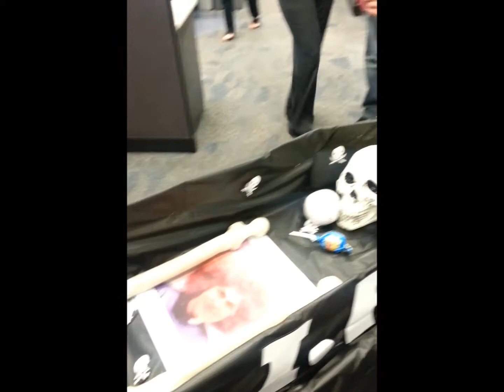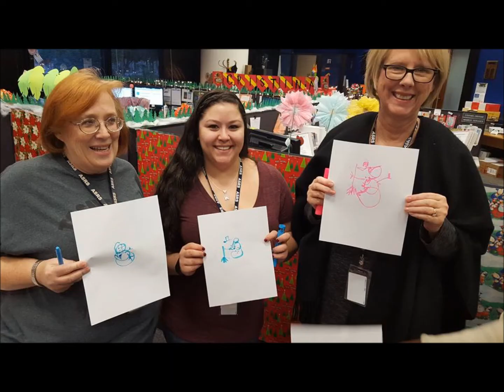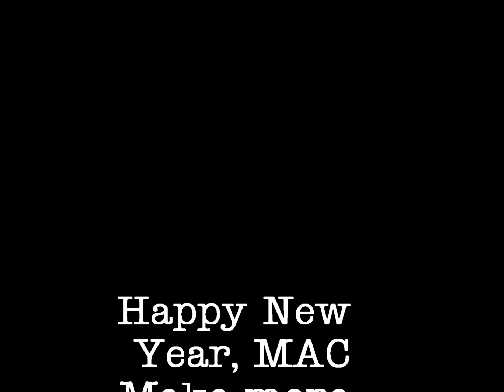MAC 2015 Pics